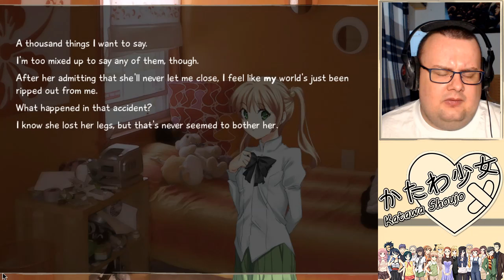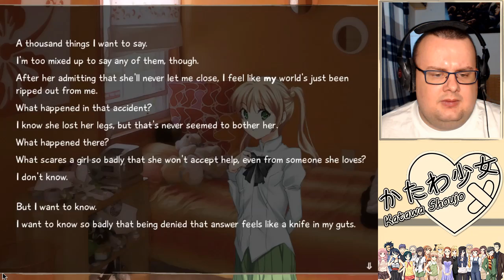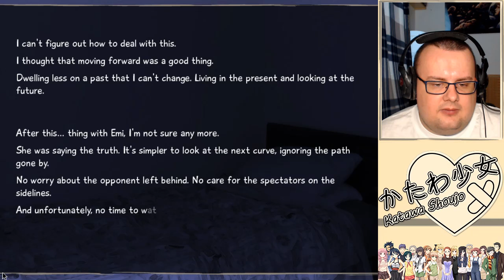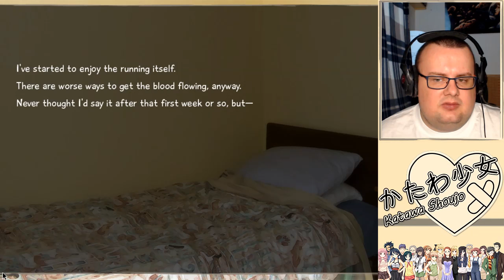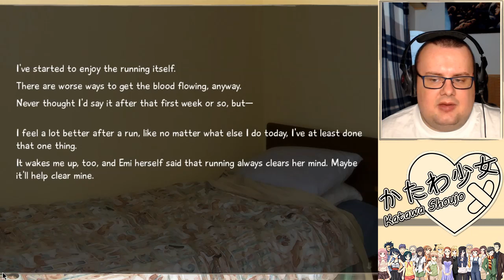X gra w Katawa Shoujo (part 66)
Kawa na ławę! Smuteg! Rozterki!